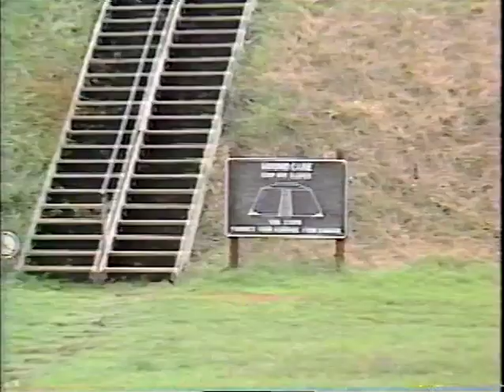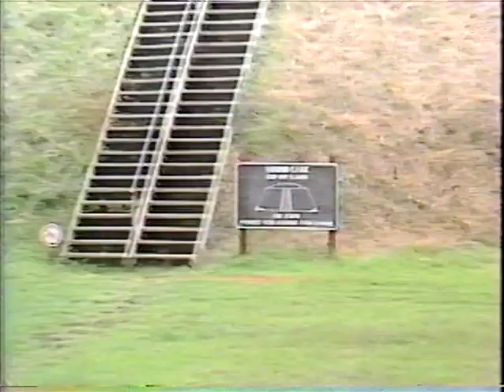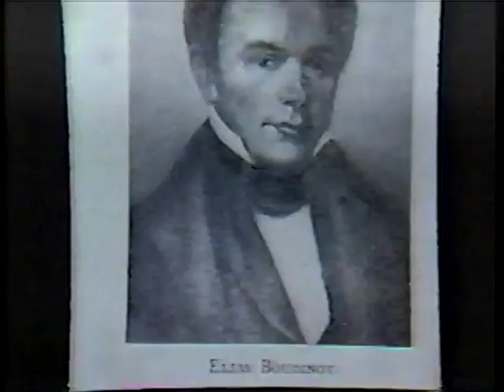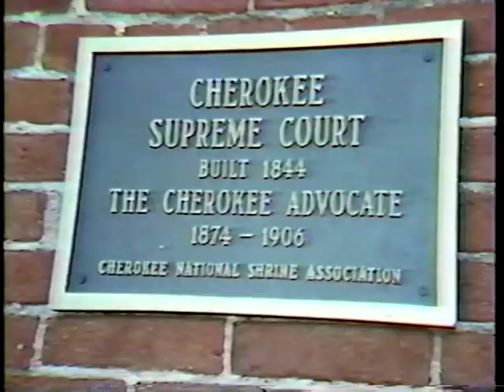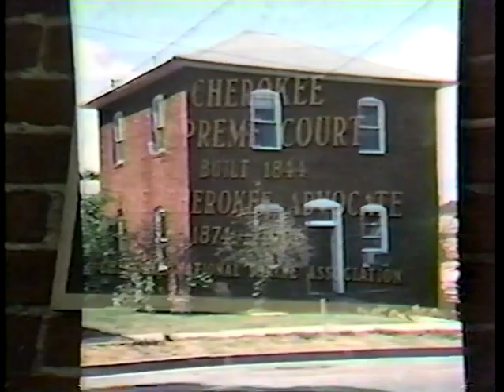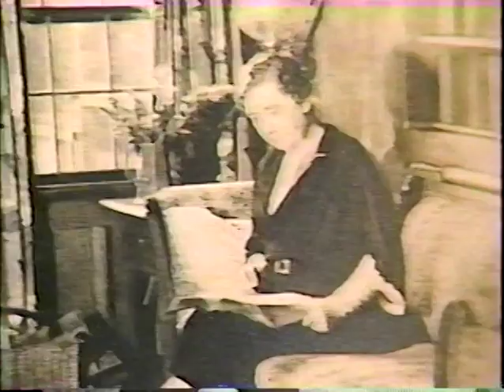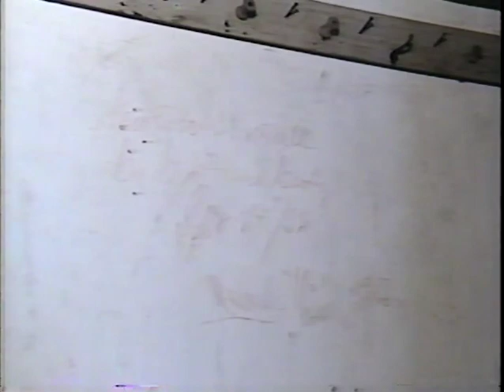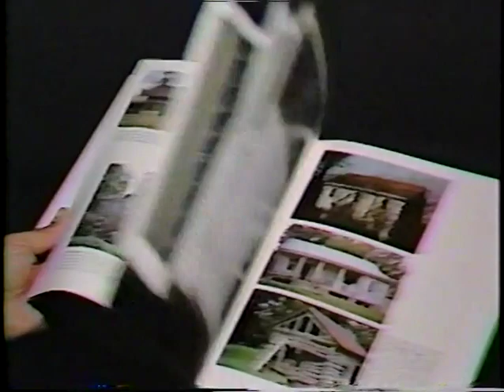History of Bartow: Episodes 1-4 Featured on Crossroads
History of  Bartow: Episodes 1-4 presented by Etowah Valley Historical Society